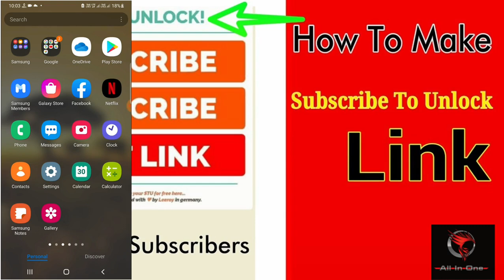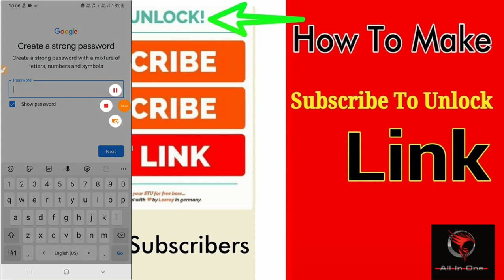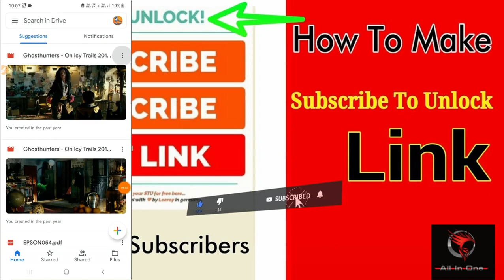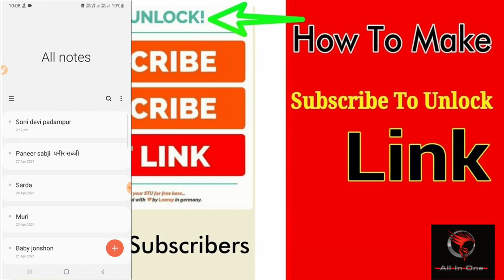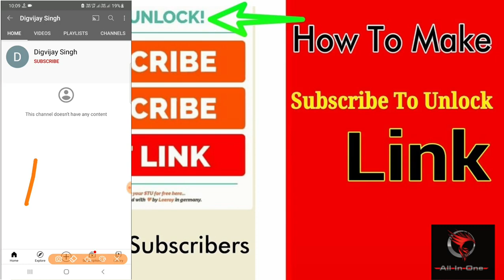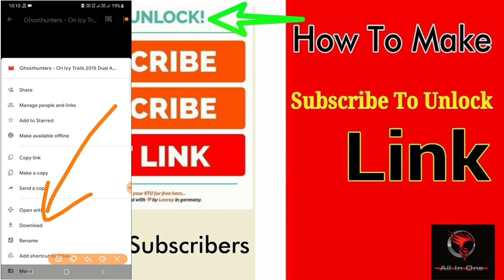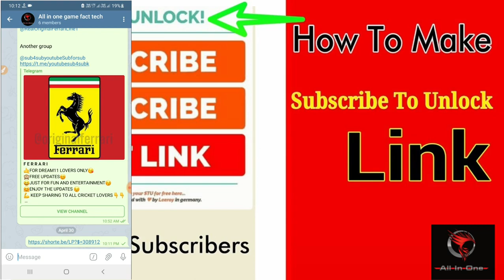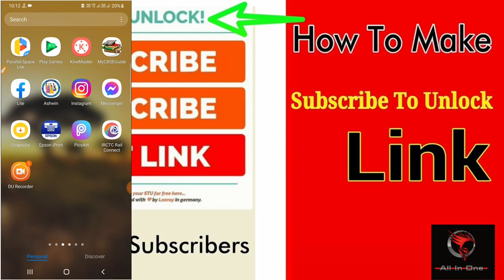How to Create Subscribe to Unlock Download link ???